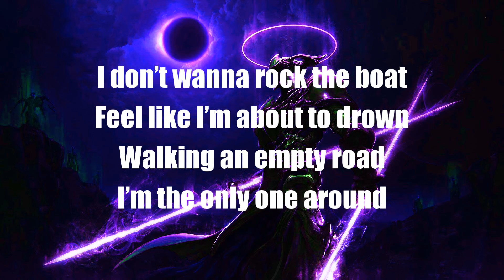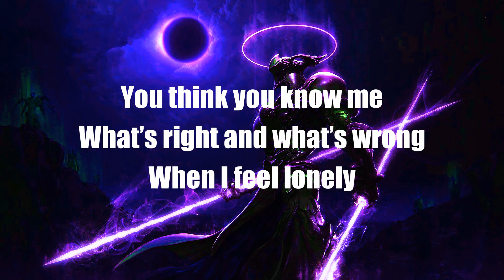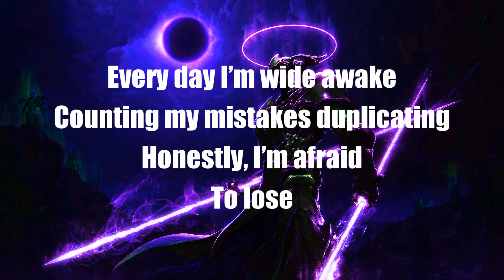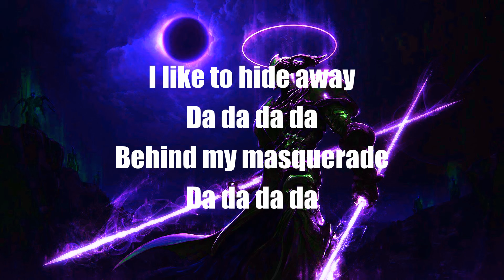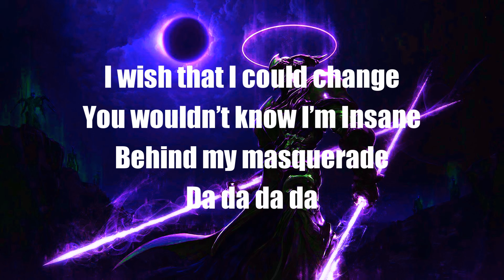Stellar - Masquerade (Lyrics)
This is my most experimental song sonically and I'm super proud of it. Hope you guys can relate to how I was feeling when I wrote it. I feel like all of us are afraid to lose when we take risks, but at the end of the day, that's life. Just put on your masquerade and keep going. Super excited for you guys to finally have this one, hope you guys are digging the direction of my sound. Much love 🖤

Lyrics
[Verse 1]
I don’t wanna rock the boat
Feel like I’m about to drown
Walking an empty road
I’m the only one around

[Verse 2]
Every day I’m wide awake
Counting my mistakes duplicating
Honestly, I’m afraid
To lose

[Pre-Chorus]
You think you know me
What’s right and what’s wrong
When I feel lonely

[Hook]
I like to hide away
Da da da da
Behind my masquerade
I wish that I could change
You wouldn’t know I’m Insane
Behind my masquerade

[Verse 3]
I’ve been on a walk through hell
I don’t know who lit the fire
Feelin’ like an empty shell
I think that I might be dying

[Verse 4]
Honestly, I’m afraid
To lose

[Hook]
Behind my masquerade
Behind my masquerade